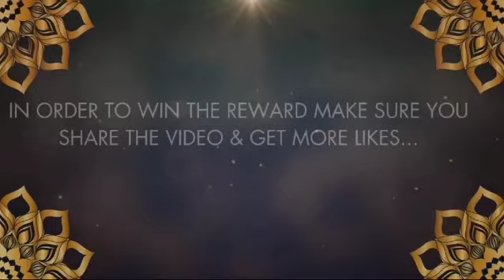Hayam Muhammad|Azaan|Kahatowita|Al Badriya M.V| Al Iqra Kids Talent Show|2024|season 5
(Season 5)🤗🥳

Hayam Muhammad
Age Category 9-10
Kahatowita | Al Badriya M.V